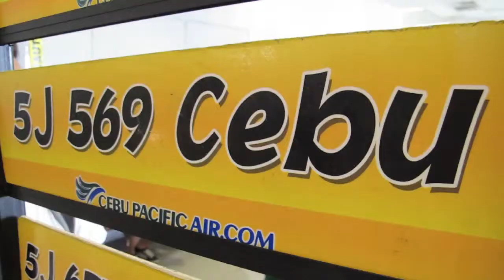CEBU trailer HD